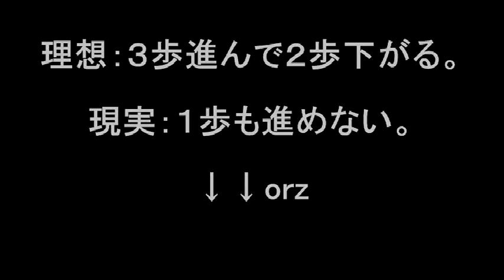ジャグリングのしんちゃん 2014 07 21 Mon